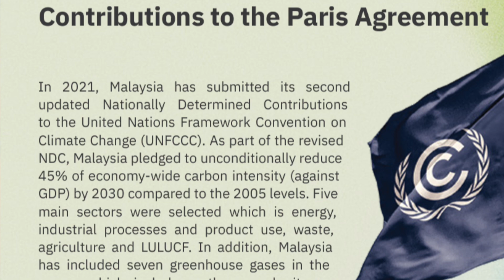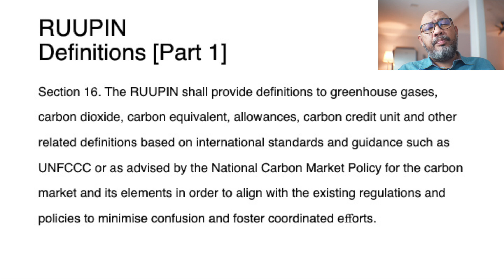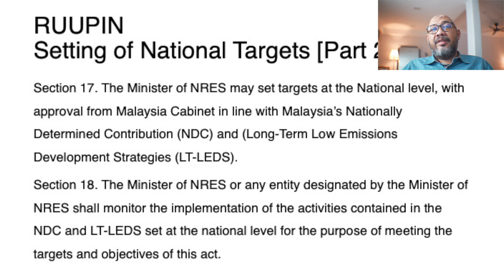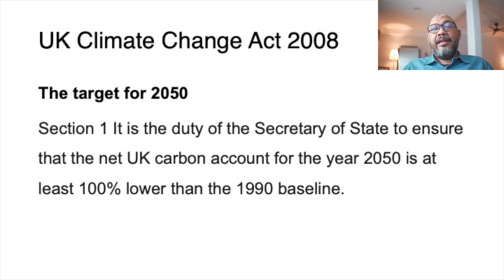Why RUUPIN’s Emissions Targets Must Be Legally Binding | Rethinking Sustainability by Reza Ali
In this video, I explain why RUUPIN’s emissions targets should be legally binding. While the bill gives the Minister of NRES the power to set climate goals, they aren’t enforceable by law, leaving Malaysia’s climate commitments vulnerable to political changes. By comparing RUUPIN with the UK Climate Change Act, I highlight why legislated targets create stronger accountability and long-term commitment to achieving Net Zero.

Key points covered:

• RUUPIN’s reliance on ministerial discretion for setting targets.
• Why Malaysia needs legally binding emissions targets.
• How the UK Climate Change Act enforces climate action with legal consequences.
• Recommendations for RUUPIN: Introduce legally binding emissions targets, adopt a carbon budgeting system, and enforce real accountability through the law.

Hi, I’m Reza Ali, a *Sustainable Development Advocate* and *Change Management Expert* with over 20 years of experience leading organizations through complex transformations. My vision is to bring balance between *Profits, People, and Planet* —making sustainable development accessible and practical for everyone.

On this channel, I simplify complex sustainability concepts and frameworks, from the *Paris Climate Agreement* to the *2030 Sustainable Development Goals*, and explore innovative solutions to today’s pressing challenges. Whether you’re a corporate leader, policymaker, or just someone interested in understanding sustainable development better, this channel is for you.

I hold a *Master’s degree in Sustainable Development Management* from the *Jeffrey Sachs Center for Sustainable Development* at *Sunway University, Malaysia*, and a *Bachelor of Laws (LLB)* from the *University of Buckingham*. This, combined with my experience in change management, gives me a unique perspective on sustainable development.

✅Engage me as a trainer, speaker, facilitator, or consultant on sustainable development and change management

### What you’ll find on this channel:
- Clear explanations of sustainability frameworks and initiatives
- Thought-provoking discussions on balancing corporate profit with environmental responsibility
- Practical advice for navigating the journey toward **Net Zero** and beyond
- Fresh ideas and unique perspectives on how we can rethink sustainability

*Let’s build a more sustainable future, one idea at a time.*